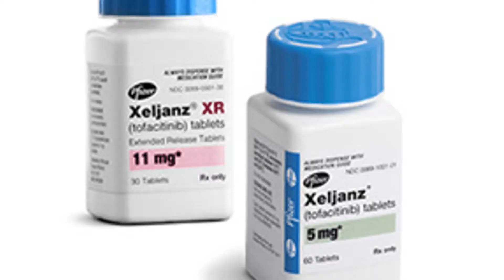XELJANZ LAWSUITS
Xeljanz lawsuits claim that Pfizer failed to give adequate warning about the Xeljanz's side effects, which caused preventable harm to patients who suffered blood clots in the lungs, heart attacks, strokes, breast and colon cancer, and other severe health problems. We are accepting these cases on a contingency-fee basis. That means our clients don’t pay unless we win.